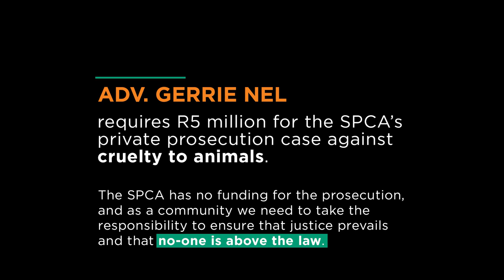Crowdfunding for Adv. Gerrie Nel to represent NSPCA in high profile case.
A BackaBuddy campaign, launched by the NSPCA, aims to raise funds for Advocate Gerrie Nel to represent the National Council of SPCAs in a high-profile case in respect of inhumane treatment which led to the suffering of defenseless, voiceless animals.

The National Council of SPCAs’ case involves allegations of the gross neglect of animals on Modderfontein farm belonging to Thandi Modise, Former Premier of the North West, ex-President of the ANC Woman’s League, former Chairperson of the National Council of Provinces, and currently Speaker of the National Assembly of South Africa.